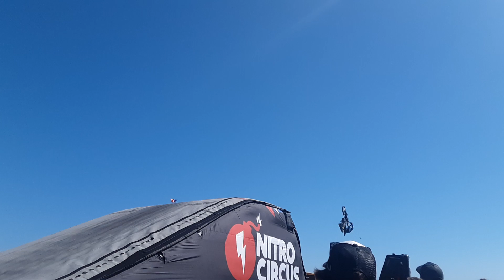Freestyle Motocross Huntington Beach 8-5-23